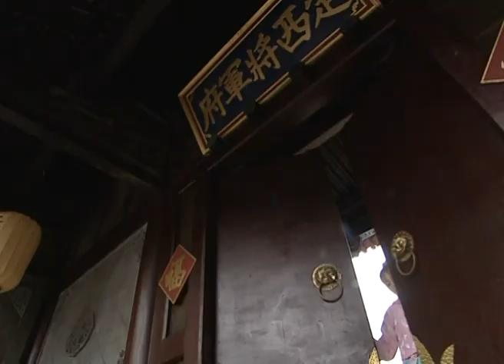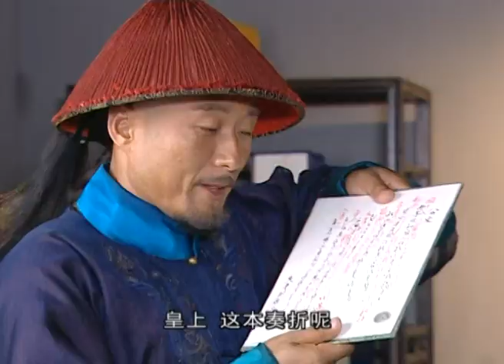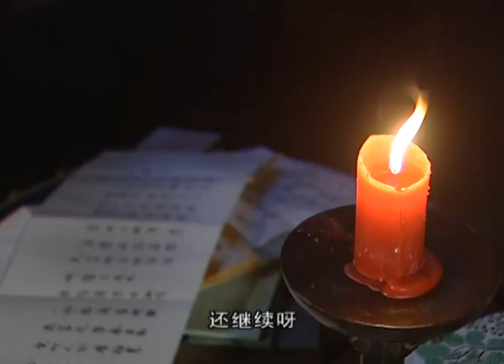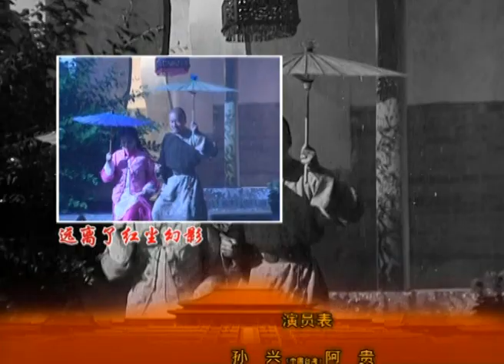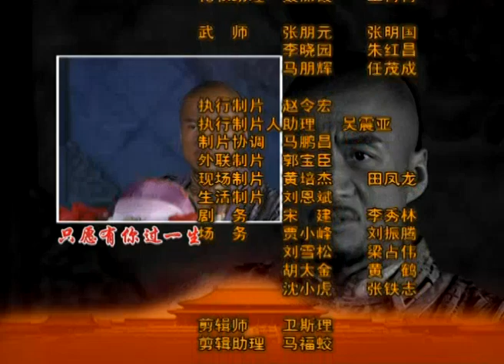【古装喜剧】俏娇娘傻将军07丨 铜筋铁骨傻将军遇上痴情俏娇娘，二人感情剪不断、理还乱，令人哭笑不得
★类型：古装、爱情、喜剧